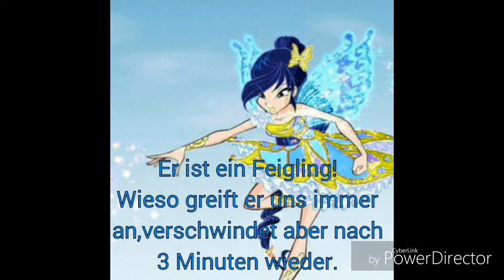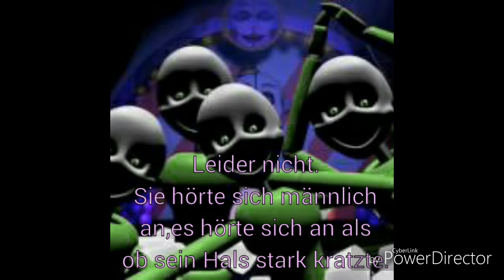Fnaf Sister Location Christmas german part 19